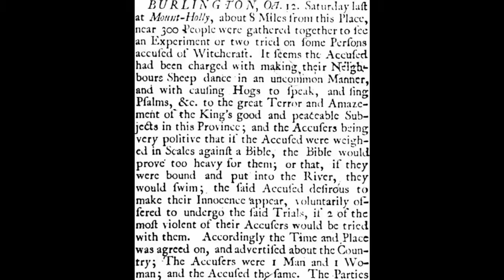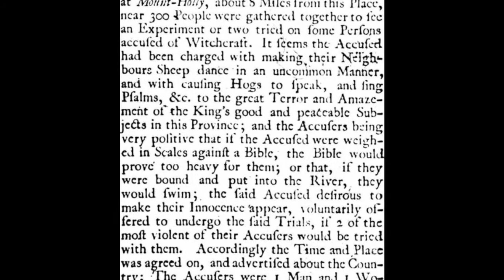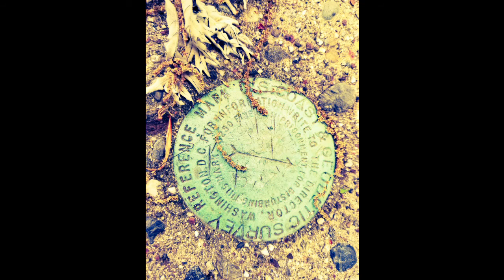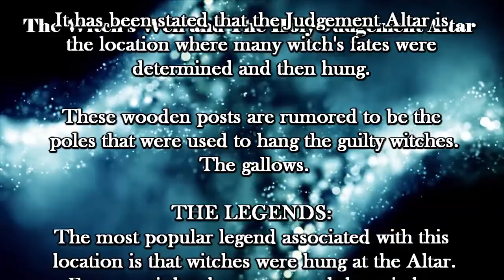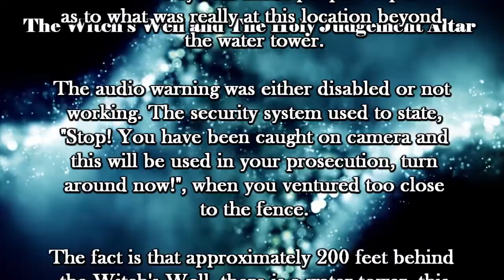Witch's Well & Holy Judgement Altar: Mount Holly, New Jersey (Axis Video)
The Witch's Well and The Holy Judgement Altar of Mount Holly, New Jersey

The Mount, which sits 185 feet above sea level, was owned by Isaac Hazelhurst and consisted of 100 acres until 1837.

During Hazelhurst's ownership, the land was clear cut and all of the timber sold. Over the years, subsequent owners sold off parcels which reduced the amount to its current 10 acres. In 1921, prompted by rumors of another clear cut, the Township purchased the Mount to protect it.

A group of local businessmen took the steps needed in 1934 to make the Mount a public park with 1.5 miles of trails. In 1935, an altar was built in this spot by the Protestant Churches of Mount Holly for Easter Sunrise Services. It is used by the Rancocas Valley Clergy Association and area congregations for Easter and other services.

Much has changed over the years since we first started documenting this mysterious location.

The goats, who once were located here to remove the weeds, have been taken away.

The security system, that guarded the well, has been silenced.

The memorial for the banished witch is missing.

There are many legends and tales of lore associated with this location.

Tales of either a witch or the Jersey Devil Himself, are stored within the Witch's Well

The Witch's legend is of a witch that was thrown down the well, but did not die, instead she lived for a few days and cursed the land. The townspeople then built the brick building over the well in an attempt to seal her in.

Legend states that if you knock on the huge metal door you will hear three knocks back from the witch.

The second legend is that a witch summoned the Jersey Devil and then killed her. The Jersey Devil was cast in the well and the brick structure built over him.

In 1740, the Jersey Devil was exorcised by bell, book and candle. This refers to a Latin Christian method of excommunication by anathema, imposed on a person (or perceived demon) who had committed an exceptionally grievous sin.

It has been stated that the Judgement Altar is the location where many witch's fates were determined and then hung.

These wooden posts are rumored to be the poles that were used to hang the guilty witches. The gallows.

THE LEGENDS:
The most popular legend associated with this location is that witches were hung at the Altar. For years it has been rumored that witches have been put to death near the Mount at the Holy, Holy, Holy Judgement Altar (4 feet by 8 feet by 4 feet).

Up until approximately 2014, there stood wooden posts that were designated as the gallows that the witches were hung from. The accusers decided their fate at the altar and if it was found that the individual was guilty, they were promptly walked over to the gallows only a few feet from the Judgement Table and hung.

Recently the local church constructed a sign describing the history of this table, but of course people that still believe in the story of the witches being hung by past Christians, feel that the modern church is covering up the story.

According to lore, on October 22, 1730 over 300 people had gathered to witness the trial of two people, a man and a woman, who had been accused of witchcraft.

The charges included "making their neighbors sheep dance in an uncommon manner, and with causing hogs to speak, and sing Psalms, to the great terror and amazement of the King's good and peaceable subjects in this province." This took place 40 years after the famous witch trials in Salem, Massachusetts.

Based on Ben Franklin's writings, it seems that he was just toying with and making fun of people's superstitions of the time.

There was a fenced in security system surrounding the Witch's Well that would audibly tell you to leave the area or face prosecution.

This elaborate system made people suspicious as to what was really at this location beyond the water tower.

The audio warning was either disabled or not working. The security system used to state, "Stop! You have been caught on camera and this will be used in your prosecution, turn around now!", when you ventured too close to the fence.

The fact is that approximately 200 feet behind the Witch's Well, there is a water tower, this structure houses some of the mechanics that control the water flow. Many people wondered as to why there was a barbed wire fence with a hightech security system surrounding this area, and this is the reason why.

On THE MOUNT there are two Geodetic survey sites that are also positioned all across the United States to measure earthquakes and tectonic plate movement.

Narrator: Dr. Terminus Contagion

"Blub" Jason Ruch